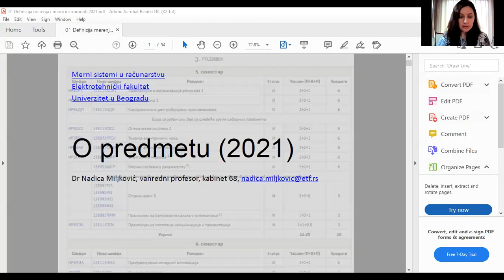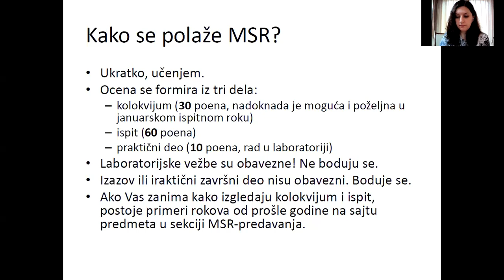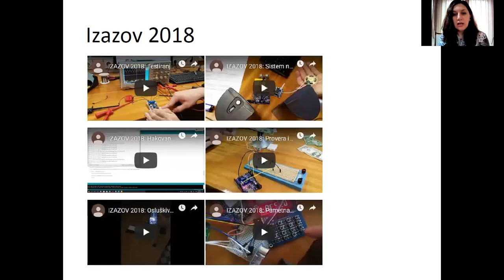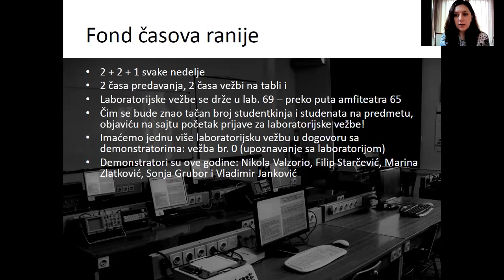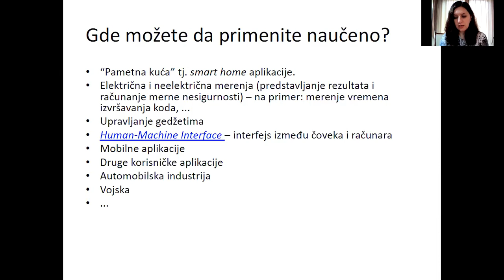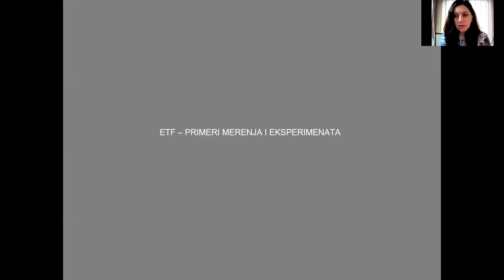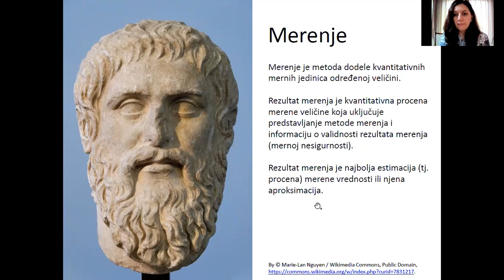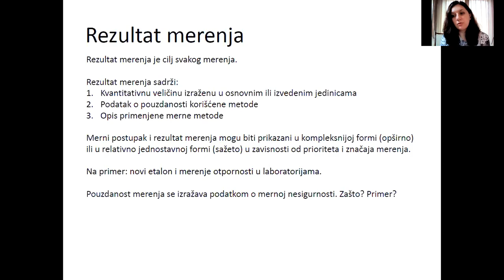MSR - Uvodno predavanje, čas 1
Prvi čas Uvodnog predavanja iz predmeta Merni sistemi u računarstvu (13E053MSR, na Elektrotehničkom fakultetu Univerziteta u Beogradu koji je održan 7. oktobra 2021. godine.